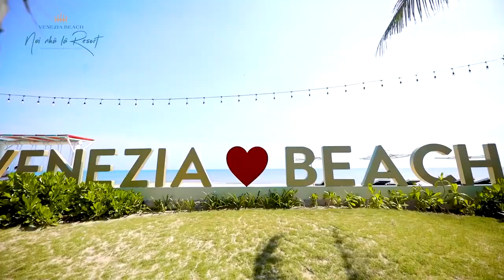Tiến độ thực tế dự án Venezia Beach Hồ Tràm Bình Châu như thế nào?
CĂN HỘ VIEW BIỂN, PHONG CÁCH HOMETEL - SỠ HỮU LÂU DÀI
𝐓𝐇𝐄 𝐕𝐄𝐍𝐈𝐂𝐄 𝟓 và 𝐓𝐇𝐄 𝐕𝐄𝐍𝐈𝐂𝐄 𝟔 thuộc quần thể đô thị biển 𝐕𝐄𝐍𝐄𝐙𝐈𝐀 𝐁𝐄𝐀𝐂𝐇 𝟕𝟐𝐡𝐚
100% căn hộ view biển
Hình thức sở hữu: Sở hữu lâu dài
Vị trí: Trục đường Hồ Tràm - Bình Châu - cách Tp. Hồ Chí Minh 2 giờ di chuyển (theo Cao Tốc Dầu Giây - Phan Thiết chỉ 1h20p)
Hàng trăm tiện ích 5 sao - Khu đô thị "𝐀𝐋𝐋 𝐈𝐍 𝐎𝐍𝐄": Du thuyền, chăm sóc sức khỏe, công viên nước Water Park, trung tâm mua sắm, khu vui chơi giải trí trên biển,...
Hợp tác vận hành với đơn vị Quốc tế 𝐁𝐄𝐒𝐓 𝐖𝐄𝐒𝐓𝐄𝐑𝐍 𝐏𝐑𝐄𝐌𝐈𝐄𝐑 lợi nhuận 90% dành cho Khách hàng
Bàn giao nội thất cơ bản chỉ từ 55 triệu /m²
Bàn giao đầy đủ nội thất chỉ từ 63 triệu /m²
ƯU ĐÃI:
Miễn phí Quản lý 2 năm
Thanh toán theo tiến độ linh hoạt
Thanh toán nhanh 70% chiết khấu 14%, thanh toán 50% chiết khấu 12%
Ngân hàng hỗ trợ lên đến 70%. Ân hạn nợ gốc đến 24 tháng
Nhận chứng thư bảo lãnh tiến độ hoặc chiết khấu 2%
Tặng 1 năm Bảo Hiểm Nhân Thọ 20 Triệu đồng
Tặng gói nghỉ dưỡng tại Hồ Tràm 20 triệu đồng